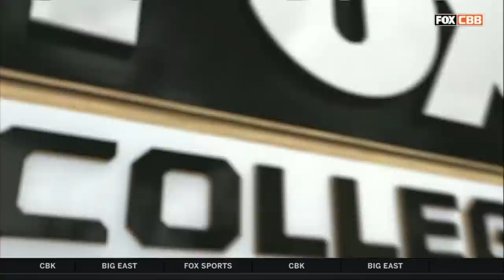Seton Hall vs Louisville 2018-12-01 (Full Game) ᴴᴰ